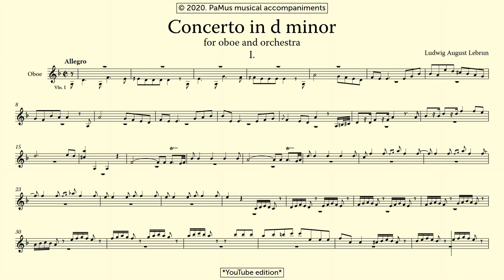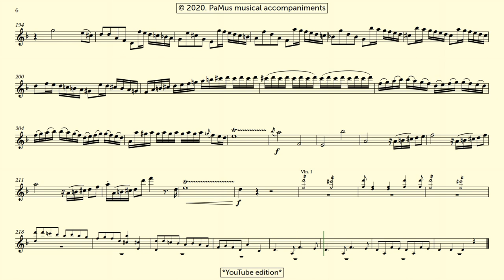Ludwig August Lebrun: Oboe concerto in d minor - 1st movement